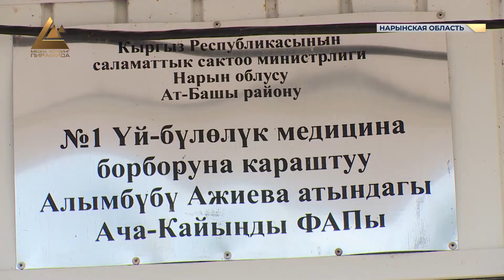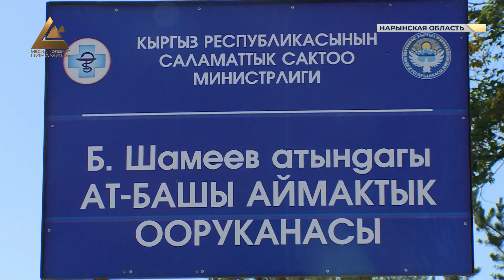Достижения Ат-Башинского района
Новый стационар в Ат-Башинском районе решит вопрос с дефицитом коек. На строительные работы было потрачено в общей сложности более 600 тысяч сомов. На сегодня в нем трудятся 5 медиков. Теперь этот стационар и ФАП будут обслуживать около 6 тысяч жителей района.